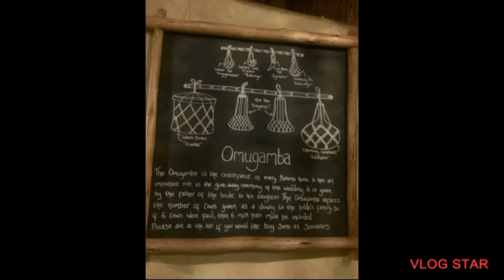ABAKURUNGU SONG (ABAGAHE )